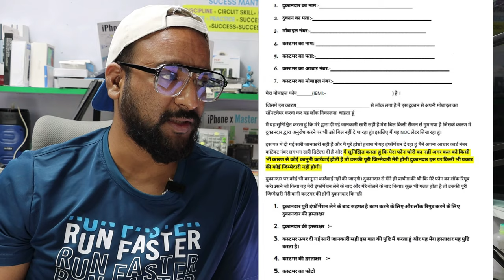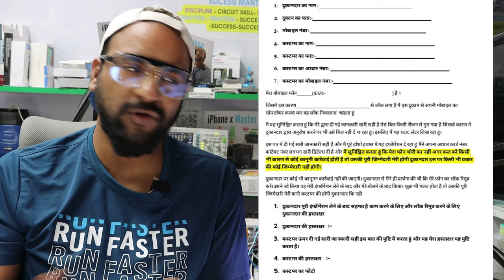Information Video For Every Indian 👈Mobile Repair technician ✌️दुकान पर घाटा होने से खुद को बचाएं